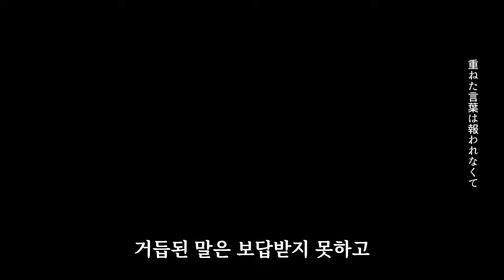[한글 가사/자막] 하네루사카나 / Religiosus feat 하츠네 미쿠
*religiósus(라틴어) : 하느님을 경외하는, 경건한

여섯 번째 작품.

music & movie / 하네루사카나

illustration/.Sics

Religiosus